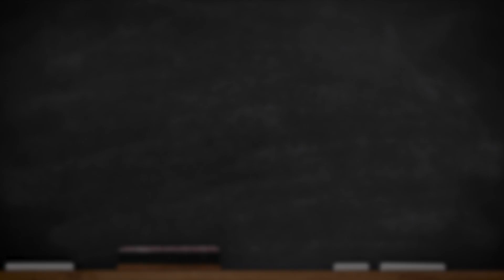COVID-19 FAQ #9: Can myeloma patients avoid contracting the COVID-19 infection?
The ninth episode of his ten episode COVID-19 FAQ series, Dr. Brian G.M. Durie outlines how myeloma patients can stay dafe during the COVID-19 pandemic.

The BOTTOM LINE:
Until there is a vaccine, it is possible to avoid contacting the COVID-19 infection by maintaining physical distancing and staying at home as much as possible.

Transcript:
This “Ask Dr. Durie” is a frequently asked question about the COVID-19 virus infection. This is really a heartfelt question from a patient who says, “Dr. Durie, can I get through all this without developing the COVID-19 infection?”

And, the answer that I can give you is yes, with good care and a little bit of luck, we can all get through this without necessarily having developed the COVID-19 infection. The reason that I can say this is we are starting to understand better that as the infection spreads, it spreads based on clusters. And so, that as clusters are tracked, then the individuals who are in contact with the original spreader can be identified and, as we understand the spreader and the contacts better, it becomes reasonable that you contain a particular cluster and spreading event.

And, as we start to understand these better, then it can be possible to contain clusters and then it’s possible for you to know, well where are those clusters? And, stay well clear of areas where that cluster has been spreading.

And as the clusters are increasingly contained in the coming weeks, one week, two weeks, three weeks, four weeks, as these clusters are contained and spreading is reduced, it is possible for the COVID-19 to, slowly but steadily, to subside. And so, that with due caution, and with due understanding, it is possible that we can all get through this without necessarily being in contact with someone who has emerged from one of those clusters.

And so, the BOTTOM LINE is stay safe at home, avoid physical contact, and hopefully, in the coming months you can stay clear of infection and be ready for when a vaccine is available, a vaccine that can protect you, and you can move forward in a healthy way to be one of those first people to have vaccination and to move forward in a world in which we will always now need to be concerned about this COVID-19 virus.

Category
Nonprofits & Activism
License